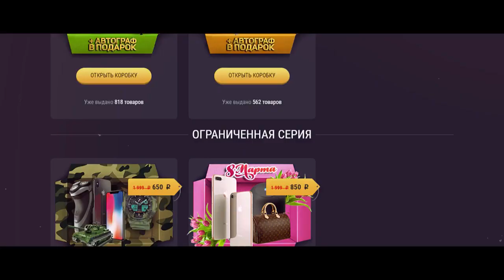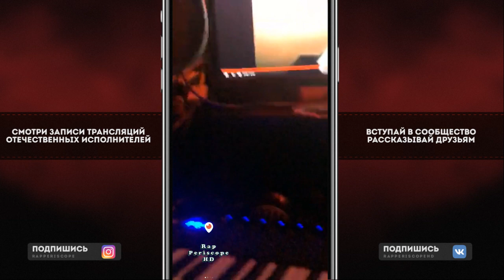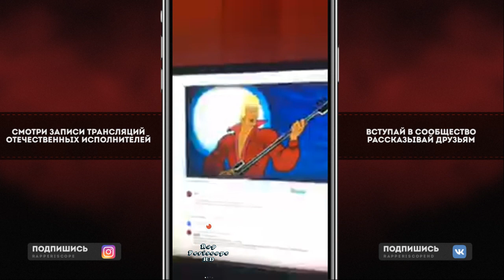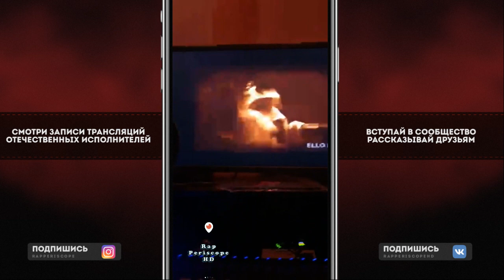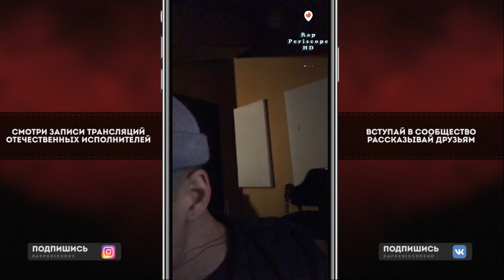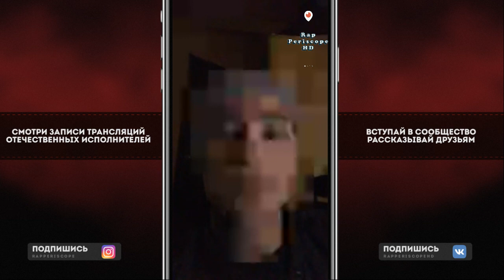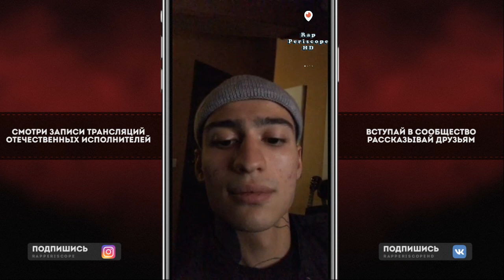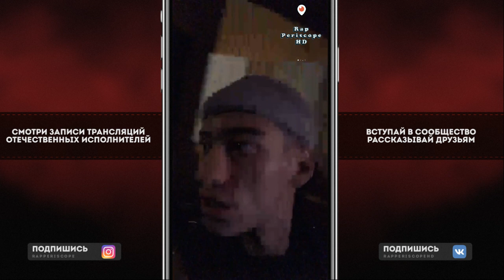Matrang на Студии Новый Трек, Слушает Цоя и Хиты СССР